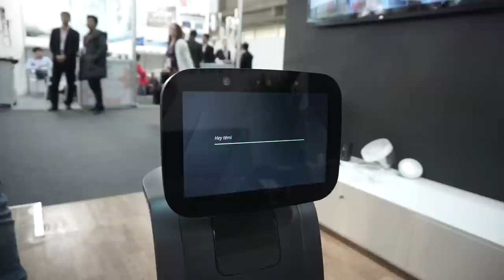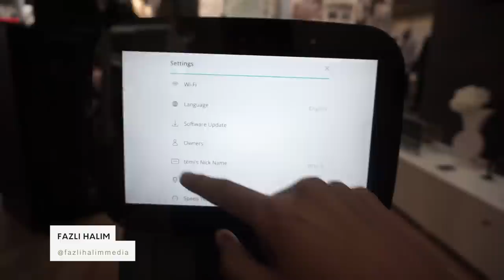MWC 2018 : Robot Temi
Robotemi merupakan sebuah asisstant robot yang membantu anda untuk melakukan tugas harian ataupun memudahkan anda mencari sesuatu menerusi internet dengan hanya menggunakan suara.

Ia juga dapat mengecam pemilik dan juga suara untuk melakukan tugasan juga boleh disambungkan pada peranti pintar yang berada didalam rumah contohnya lampu ataupun kipas.